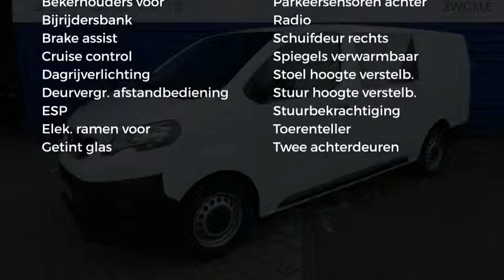Peugeot Expert 231L GBDC 2.0 BlueHDi 120pk 6 ZITPLAATSEN AIRCO CRUISE BLUETOOTH